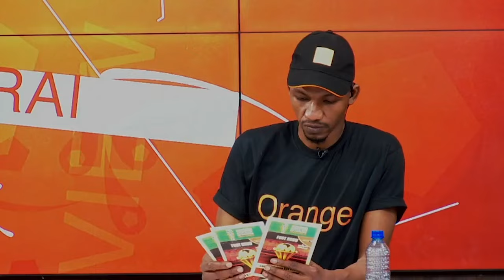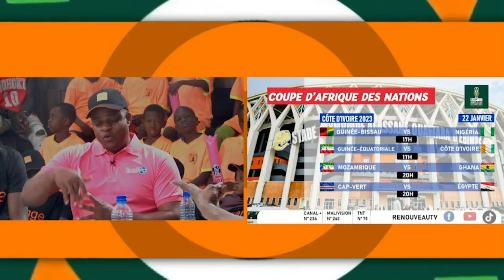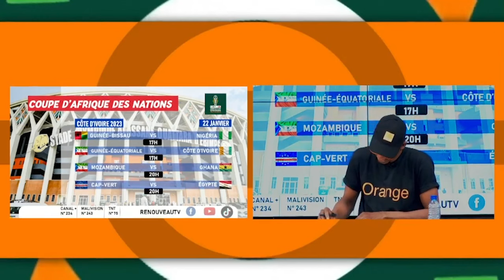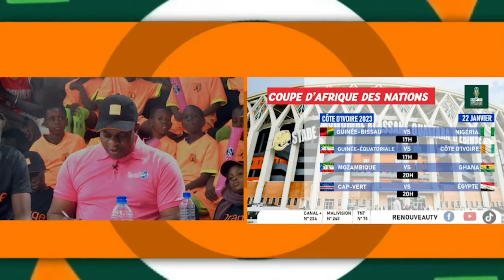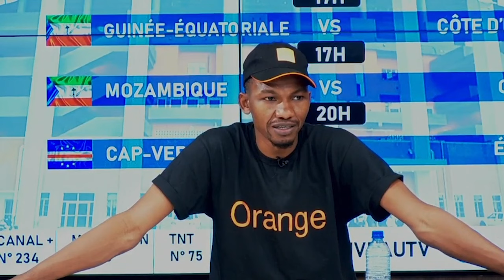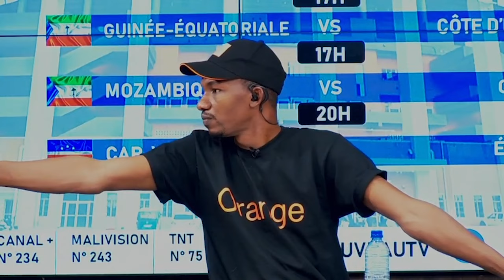FOOT SHOW AVEC L'ARTISTE PAPSON ET LES EXPERTS DJIBRIL SIDIBE ET MOHAMED SOUMARE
Foot show du 21 Janvier 2024
Présentation : Aboubacar Sacko dit Plaisir
Réalisation : Desiré Dackuo
Copyright : Janvier 2024